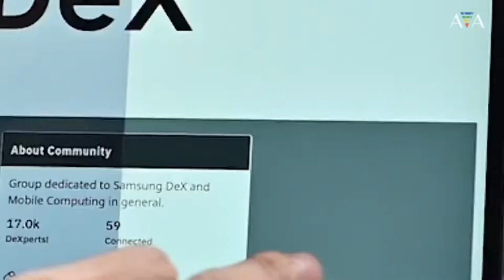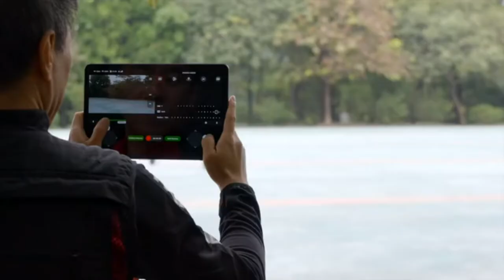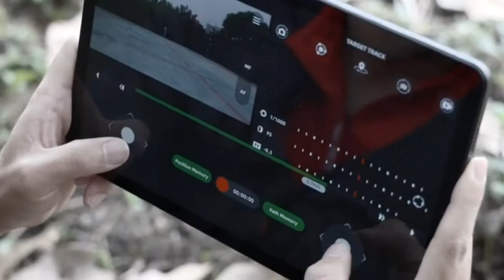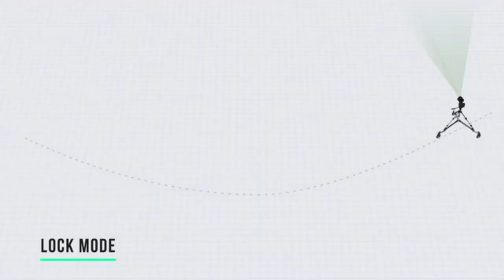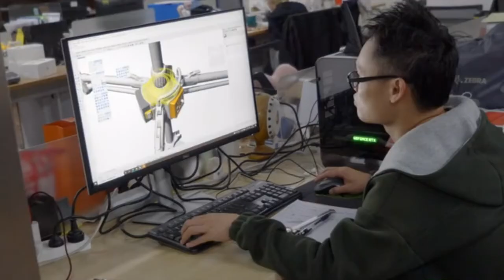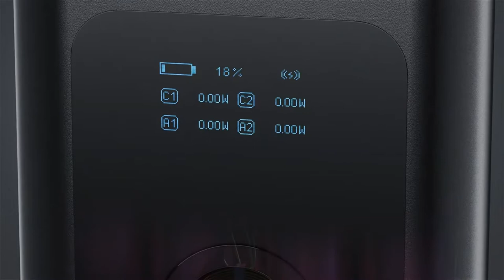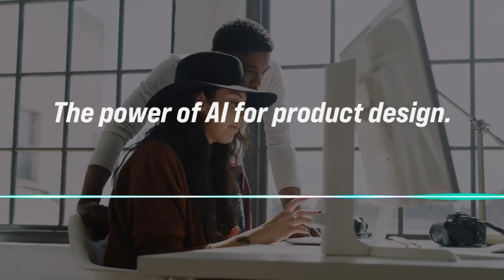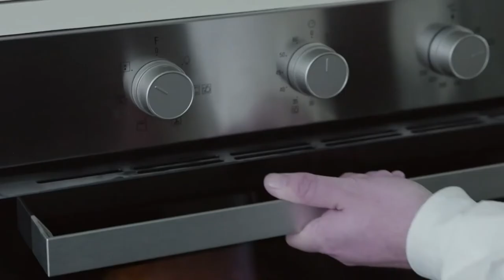World most powerful power bank, all in a cooking pot, Electric Stabilization cinema dolly, Etc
Most advance tools and gadgets of 2022

0:00 - Intro
0:03 - AVA 4k wireless monitor
1:35 - Rover camera stabilization cinema dolly
6:40 - G-Case: The Ultimate Gaming Case for Nintendo Switch & OLED
8:16 - BOLD by UZE: World’s most Powerful 260W Graphene Power Bank
10:35 - Orca all in 1 cooking pot

Get G-Case: The Ultimate Gaming Case for Nintendo Switch & OLED please

Get BOLD by UZE: World’s most Powerful 260W Graphene Power Bank please